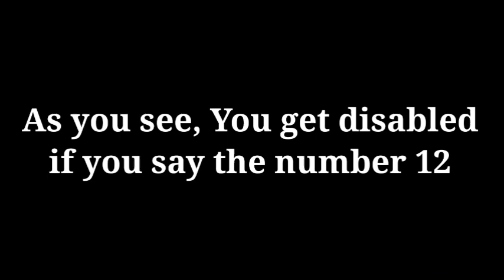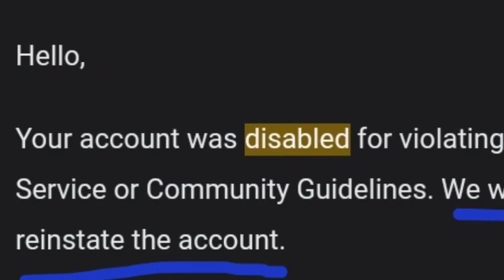Never say the number 12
This is why you should never say the holy number